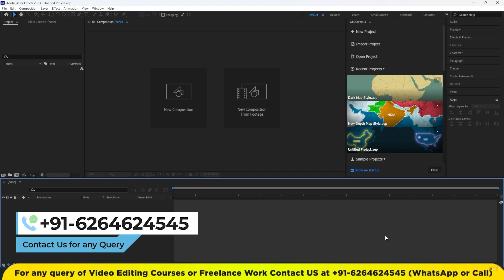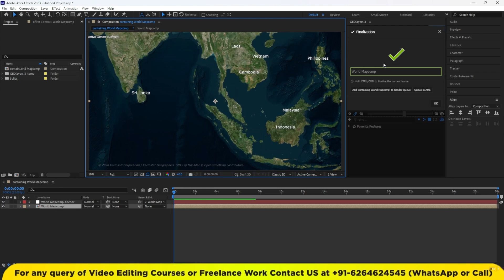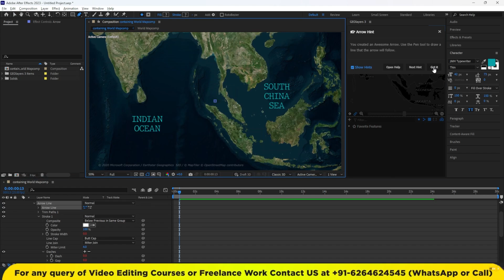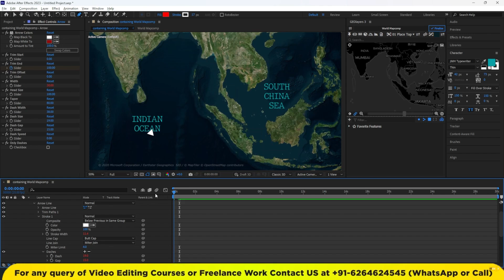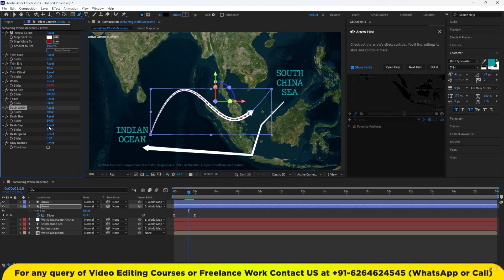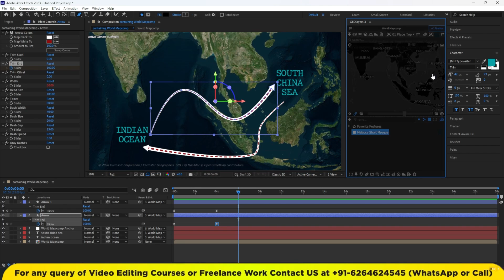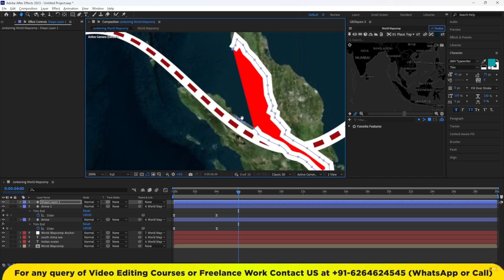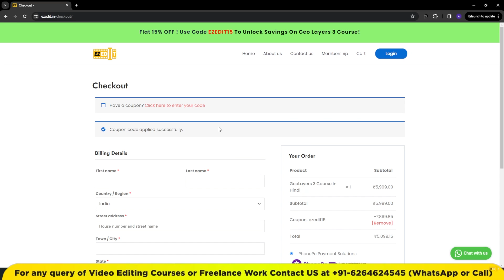How to Create Map Animation Like Nithesh Rajput in Geo Layers 3 Full Tutorial in Hindi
Learn how to create an impressive map animation like Nithesh Rajput in Geo Layers 3 with this step-by-step tutorial in Hindi! This tutorial will guide you through creating stunning map animations using this powerful tool. Impress your audience with your own Nithesh Rajput-inspired map animations!